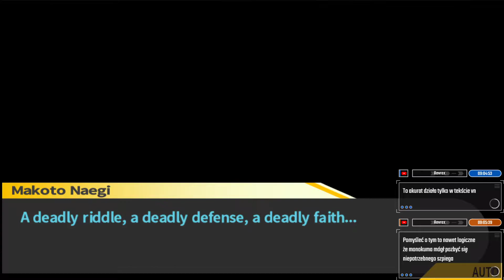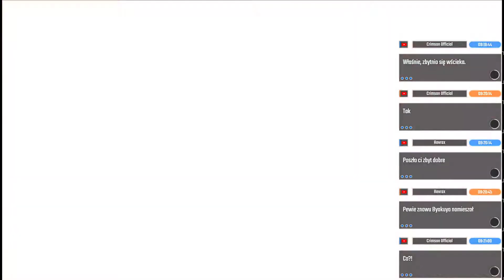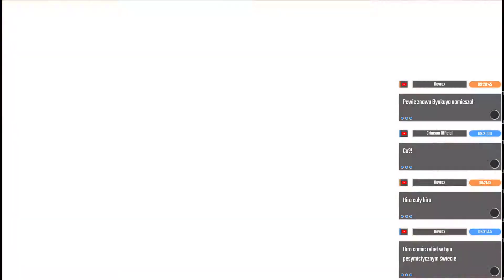#57 Zagrajmy w Danganronpa: Trigger Happy Havoc - NAPISY PL! SPRAWA SĄDU! [Lets play PL Ptak Online]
Dangan Ronpa (pełna nazwa: ダンガンロンパ 希望の学園と絶望の高校生) to gra będąca przedstawicielem gatunku Visual Novel, dla mnie to zupełna nowość, ale seria będzie pełna ciekawych komentarzy kogoś kto nie jest w świecie Anime/Mang, ale również sporo rozmów o życiu, polityce i uczuciach!

GRA PO POLSKU - NAPISY PL:
Przetłumaczone są wszelkie odcinki które mają stosowny tytuł (np. "NAPISY PL").
Aby uruchomić napisy kliknij w "zębatkę" w dolnym pasku odtwarzania na youtube (na mobilnej platformie może to być inaczej schowane, ale również dostępne) i wybierz polskie napisy.

Dlaczego nie są przetłumaczone wszystkie odcinki? Przetłumaczyliśmy wszystkie rozprawy sądowe, które są głównym źródłem fabuły, początek jak i koniec gry, a reszta będąca zapychaczem została pominięta, aby nie utrudniać bardziej i tak już trudnego projektu przetłumaczenia tak obszernej gry. Zaznaczę, że nie jest to przetłumaczone przez profesjonalnego tłumacza, więc proszę o wyrozumiałość, bo jest to dla Was - tych, którzy nie czują się komfortowo z językiem angielskim a chcielibyście też dołączyć do fanów tej ciekawej marki ;)

Jeżeli chcesz mnie dodać:
STEAM - Ptakonline
GOG.com - PtakOnline
Epic Games Store - PtakOnline
PSN - MAT_JuMp3r
Socialclub(GTA5) - JuMpEr.PL
LoL EUNE - YT PtakOnline
LoL EUW - Ptak123
Do usłyszenia w kolejnych produkcjach.

Zapraszam! [Lets play PL Ptak Online]